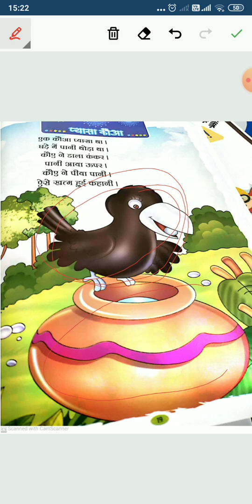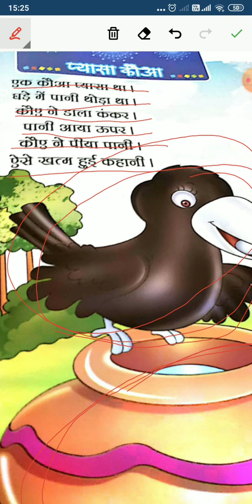LKG Hindi Rhyme-pyasa kauaa